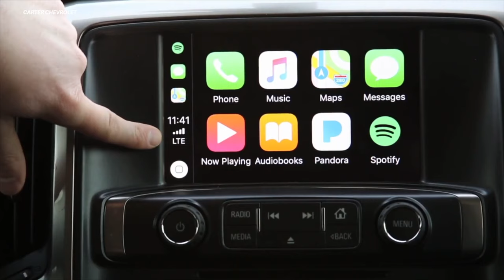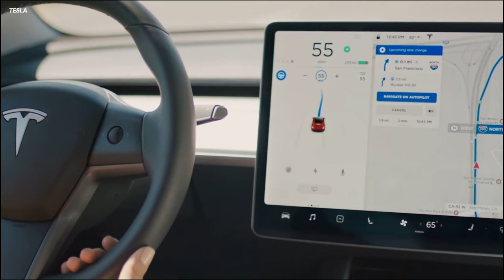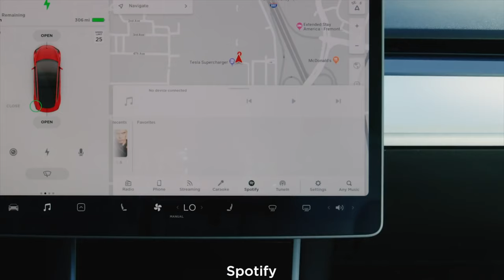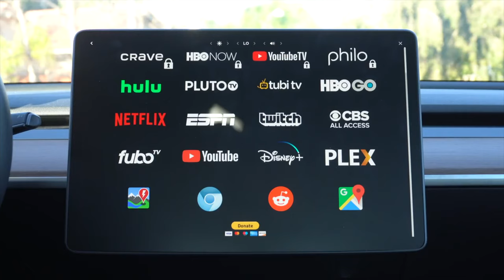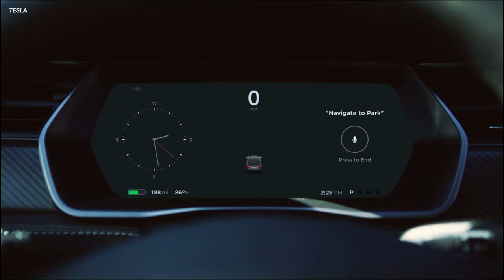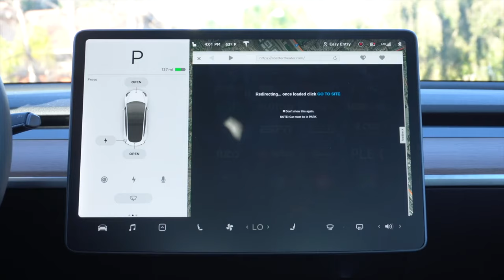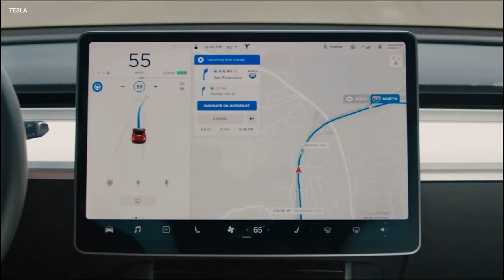The Tesla App Store CHANGES EVERYTHING - Tesla Model 3 Standard Range Plus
There have long been rumors of Tesla bringing an app store to their vehicles, but what would that really mean? There could be great additions like additional maps or third party media players, but the new feature could also become an overwhelming security risk. This video dives into the benefits and risks of the Tesla App Store and what it could bring when it launches.

Best Tesla Accessories (aff):
FLOORMATS
TOPLight All Weather

Frunk and Trunk Mats:
Frunk & Trunk
Frunk Only
Trunk Only

PERFORMANCE FOOT PEDALS:

SCREEN PROTECTOR:
Matte Antiglare

CENTER CONSOLE ORGANIZER:
Trunk Organizer

WIRELESS CHARGER:

CENTER CONSOLE WRAP:
Carbon Fiber
Matte Black
Satin White
Brushed Metal Black
Carbon Fiber White
Satin Black

USB Drives For Your Tesla Sentry Mode / Dashcam:
32GB SanDisk USB ($7!)
128GB SanDisk USB
128GB SanDisk UltraFit USB
256GB PNY USB
--SSD--
250GB Samsung T5
500GB Samsung T5
1TB SanDisk

OTHER STUFF:
MODEL 3 HOT WHEEL
MODEL S HOT WHEEL
Portable Vacuum

Full Dashcam Systems:
TOGUARD Dual Cam System

↓Model 3 Logo Decals↓
Gloss Red
Gloss Black
Carbon Fiber Black
Matte Black
Brushed Black
Brushed Steel

Twitter & Instagram - @robertrosenfeld